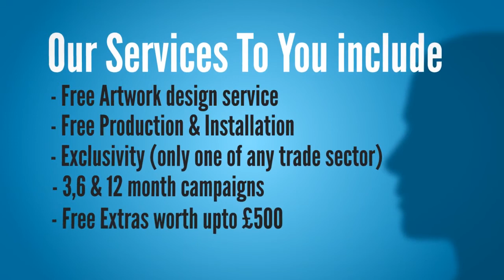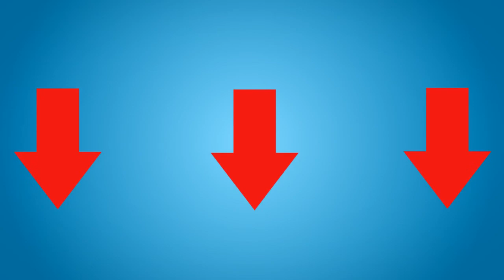How To Advertise at Tesco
Advertising at Tesco is now within reach of even the smallest  companies.If you're looking for new advertising techniques,this video will give you some information about advertising at Tesco supermarkets. The video shows you why advertising your business at Tesco will help you get new sales. Open Space Advertising then shows you what services you can expect when you agree to an advertising campaign at Tesco.

Customers have had some very good results advertising at Tesco and the video shows some examples of their results. Property developers have sold more than 30 units as a result of a modest campaign. Fostering Teams who have advertised at Tesco, have seen inquiries rise by 36%. Schools and colleges have also had some fantastic results.

Small businesses do very well when they advertise at their local Tesco because 95% of the people seeing their advert are local. Local people are much more likely to buy from companies who share the same telephone code, as they feel they can trust them more.

All of our customers get more than they expect and the value added extras they get, such as mobile optimized landing pages, and augmented reality tools guarantee a healthy return on investment.

The price to run an advertising campaign at Tesco can be as little as £50 per month, which means for many of our clients just a few sales will see them return a generous profit on their initial investment. The tools they receive can be used in their other advertising campaigns and will hep them stop any advertising that inst effective and will show them where they should be investing more of their marketing budget.

Tesco information boards come with a variety of specifications. If you need a campaign where you can change the message every week or a campaign where you can give out your business leaflets then advertising at Tesco will be for you.

To find out how you can get you can harness the power of Tesco for your business please text "tesco" to 88802 or telephone